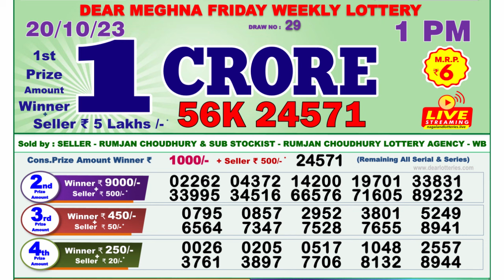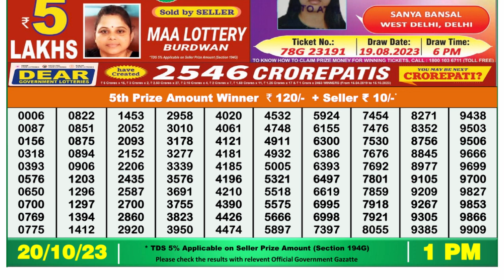🔴Dear Lottery Sambad Live 1pm today 20.10.23 Nagaland State Lottery Result